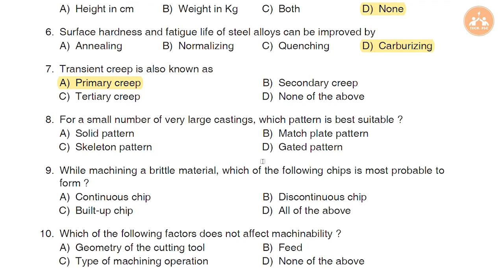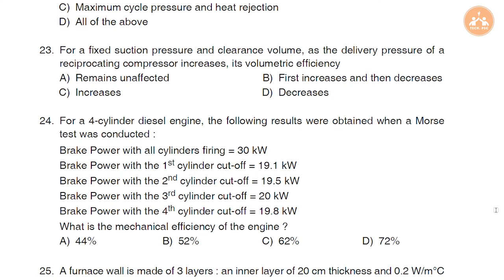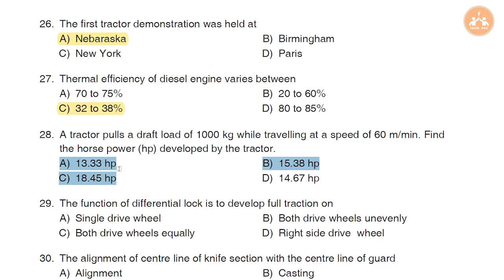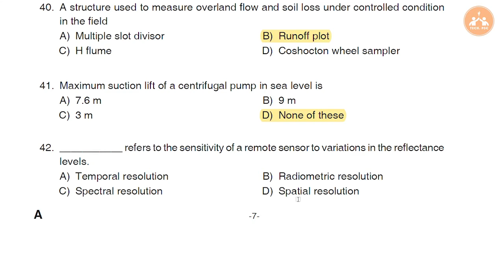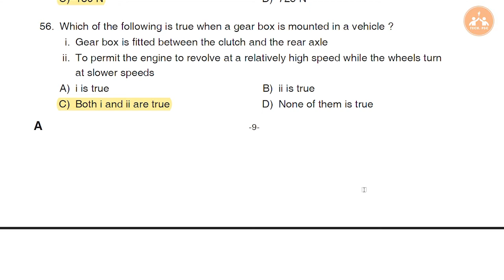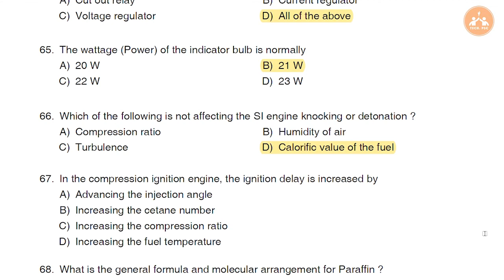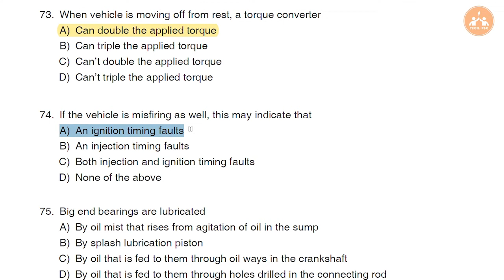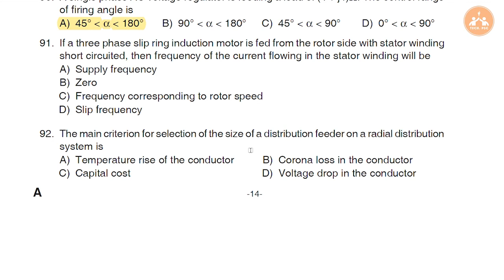Assistant Engineer - KAMCO | Cat. 502/2019 | Question with Answer Key (Exam date 28/12/2022).